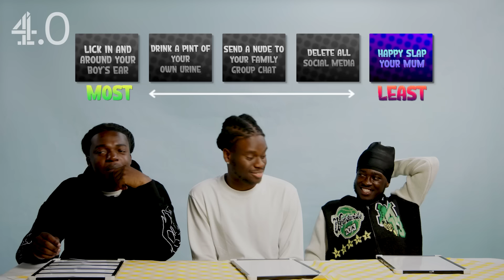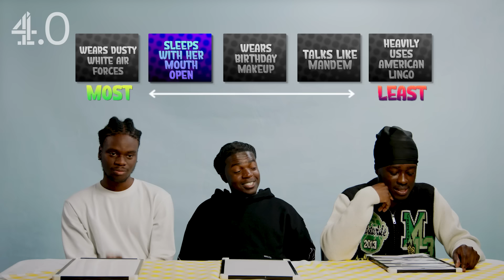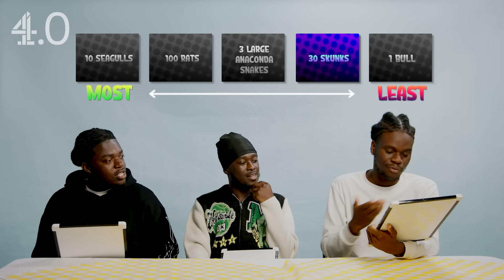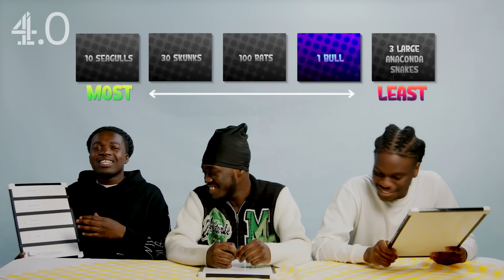Guys Rank Their BIGGEST Icks w/ Benzo, Stepz & Papz | Guess the Order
“Heavily uses American lingo. It's just noise, you seem like a mosquito!”

IN THIS EPISODE: Channel 4.0 presents Guess The Order, where Papz, Benzo and Stepz will put their friendship to the test to see if they really know how the other thinks. Does Stepz back himself against three anacondas? Would Benzo munch tuna straight from a can? Is Hackney the most tapped area in London according to Papz? And who can do the fruit roll-up challenge the quickest? Tune in to separate the real ones from the clout-chasers in Guess The Order!

00:00 Intro
00:46 What Area Of London Is The Most Tapped?
03:04 Which Uni Struggle Meal Would You Have?
04:50 What Reality Would You Rather Have?
07:02 What Would You Do In Return For 50 Grand?
08:36 What's The Ickiest Thing A Girl Can Do?
10:15 Which Would You Rather Fight?
10:56 Who Can Do The Fruit Roll Challenge The Quickest?
13:09 Outro

From Harry Pinero, Nella Rose and Darkest to Adeola Patronne, Chloe Burrows and Billythegoat, Channel 4.0 is your destination for the freshest content from the UK's biggest creators.